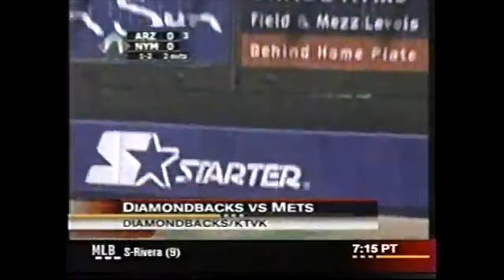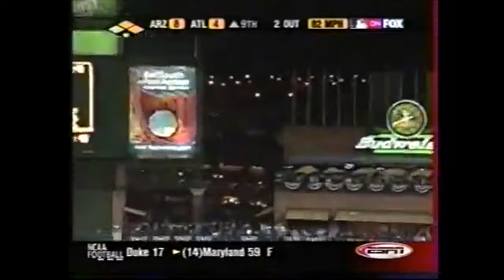Luis Gonzalez 2001 Home Runs (Regular Season & Postseason)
A compilation of most of the 57 home runs hit by Luis Gonzalez during the 2001 MLB season and the 3 home runs hit during the postseason.

*No clips found for 2001 Home Runs #2, 5, 8, 22*
Clips courtesy of SW561 & Cardinals Baseball Classics